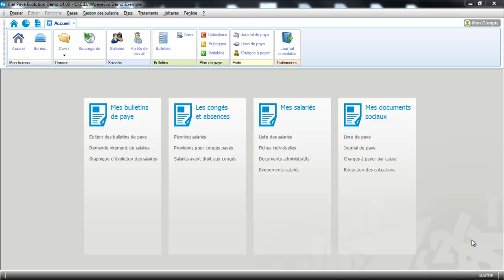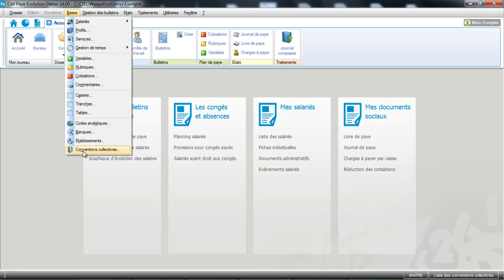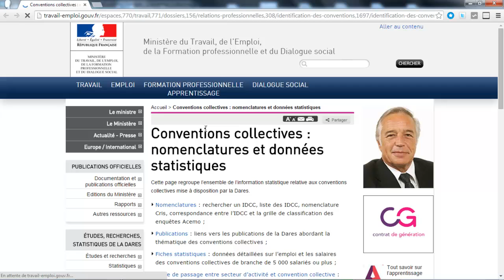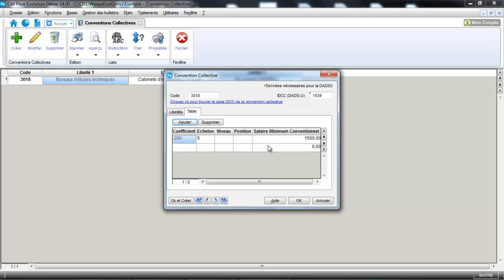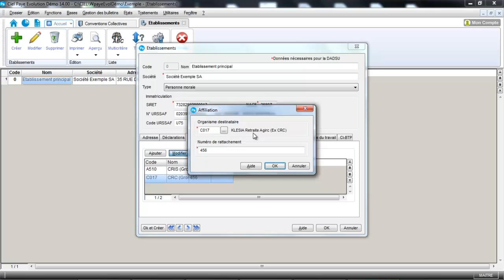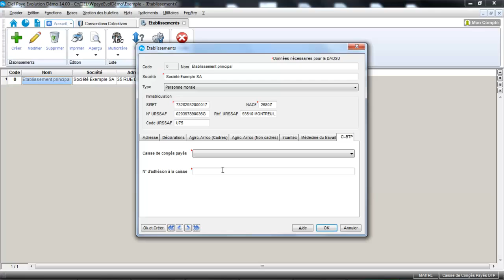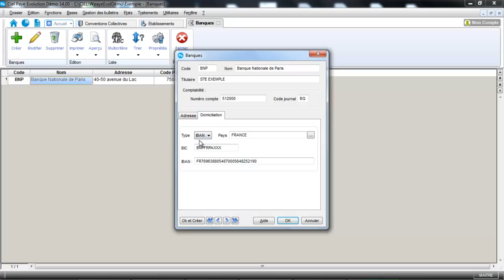CIEL Paye 2015 : Menu Base - Etape 1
Découvrez l'intégralité de la formation vidéo sur les nouvelles versions CIEL Paye Découvrez l'intégralité des nouvelles formations vidéos sur EBP, CIEL , SAGE 50C et sur la comptabilité